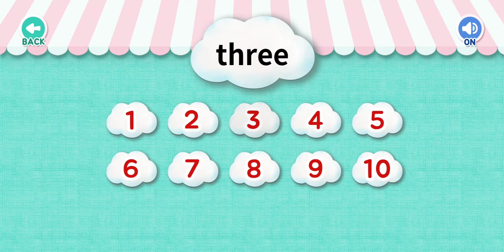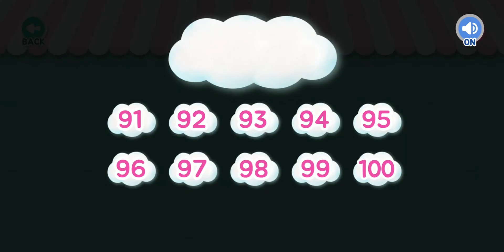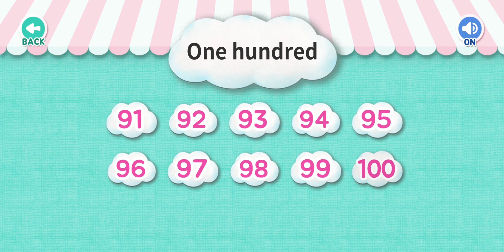Learn numbers 1 to 100 - Google Play app description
It consists of 10 steps.
1~10, 11~20, 21~30, 31~40, 41~50, 51~60, 61~70, 71~80, 81~90, 91~100,
Each step consists of 4 numbers learning.

1. Reading numbers
You can speak and read the numbers by pressing the numbers 1 to 10 one by one.

2. Matching numbers
Listen to the numbers, find the correct number, and review the numbers.

3. Find the same number
It is a game that listens to numbers and finds the same numbers to get rid of them.

4. Shadow Matching
This is a game where you drag the numbers above into the cupcakes.